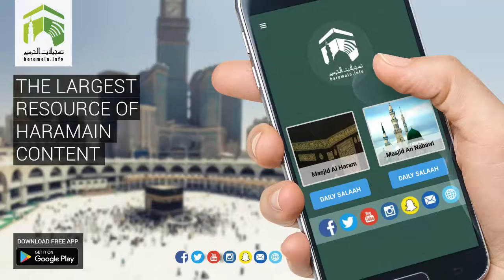Eid Ul Adha 2019 Takbeerat By Muadhins Of Masjid An Nabawi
The Takbīr (تَكْبِير, Arabic pronunciation: [tækˈbiːr])[a] is the Arabic phrase Allāhu akbar (الله أكبر), usually translated as "God is [the] greatest".[1][2] It is a common Islamic Arabic expression, used in various contexts by Muslims; in formal prayer, in the call for prayer (adhān),[3] as an informal expression of faith, in times of distress or joy, or to express resolute determination or defiance.

The form Allāhu is the nominative of Allah, meaning "God". In the context of Islam, it is the proper name of the Abrahamic god.[4][5] The form akbar is the elative of the adjective kabīr, meaning "great", from the Semitic root k-b-r. As used in the Takbīr it is usually translated as "greatest", but some authors prefer "greater".[6][7][8] The phrase is often transliterated less accurately as Allah akbar. The term Takbīr itself is the stem II verbal noun (tafʿīlun) of the triliteral root k-b-r, meaning "great", from which akbar "greater" is derived.

In the non-Muslim world, mainly western countries, the phrase is well known for its common use in Islamist protests, and as a battle cry in Islamic extremism and Islamic terrorism.[9][10][11]